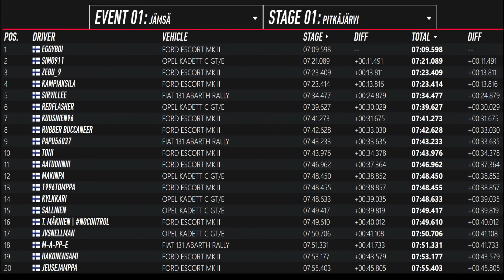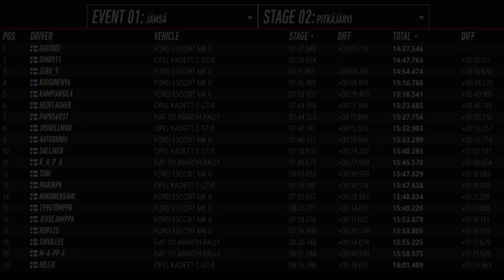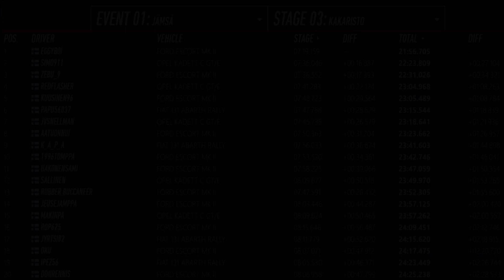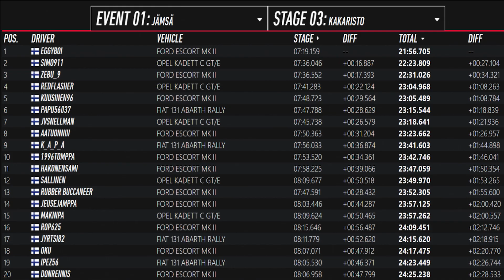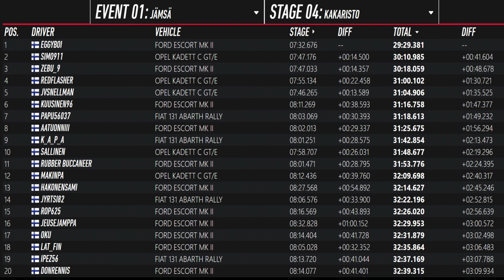Jämsän AUK Erallispecial sarja - 1. osakilpailu - Jämsä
Jämsän AUK:n järjestämä Erallispecial sarja keräsi reilun 100 kuljettajan osanoton ajamaan Jämsän kisan ja koko keskisen Suomen ralliherruudesta.
Sarjassa ajetaan 3 x kahden osakilpailun sarja. Tässä kooste sarjan avauskisasta Jämsästä.